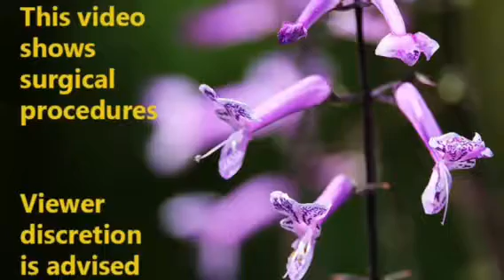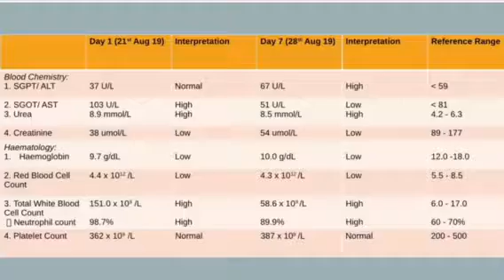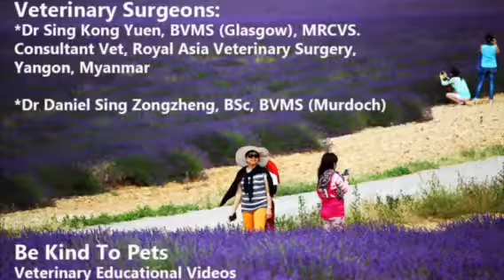Final Video: A gigantic neck abscess - treatment